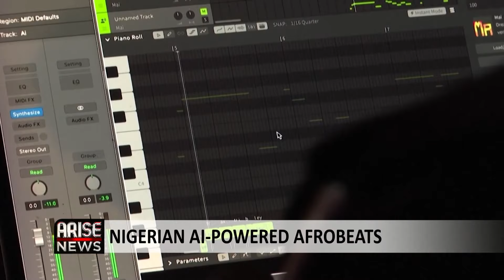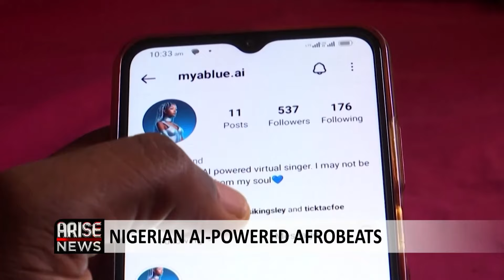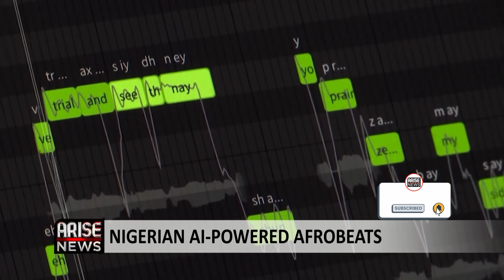NIGERIAN AI-POWERED AFROBEATS